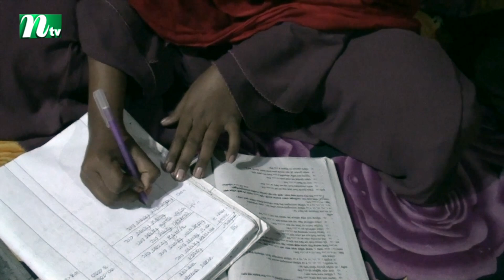জিপিএ-৫ পাওয়া হীরামনির দৃষ্টিপ্রতিবন্ধী বাবার সংসার চলে গান গেয়ে | NTV News